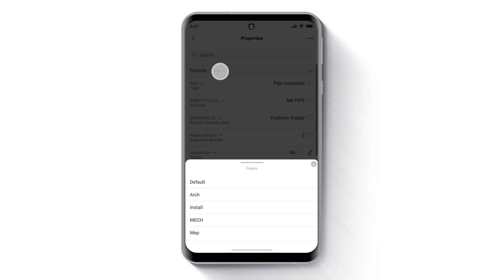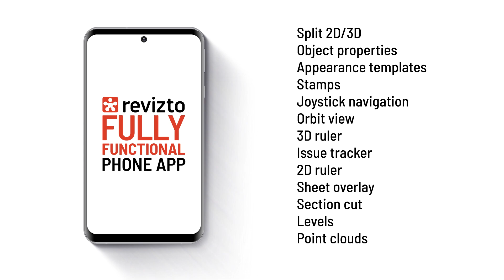Introducing Revizto's Groundbreaking Phone App: Effortless Collaboration at Your Fingertips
We are excited to announce the launch of Revizto's fully functional phone app designed specifically for the Architecture, Engineering, Construction and Operation/Owners (AECO) industry. This cutting-edge app will empower users to access, manage, and collaborate on construction and infrastructure projects effortlessly, right from the palm of their hands.
The app is included with any Revizto license and is available on both iOS and Android phones.